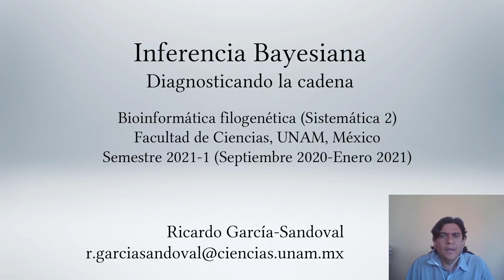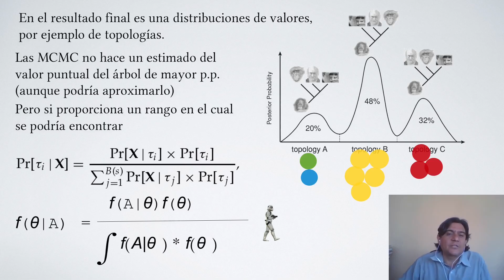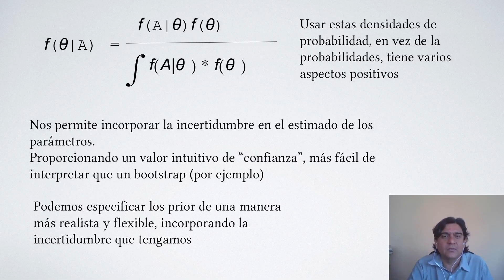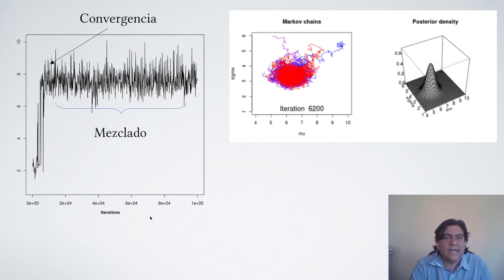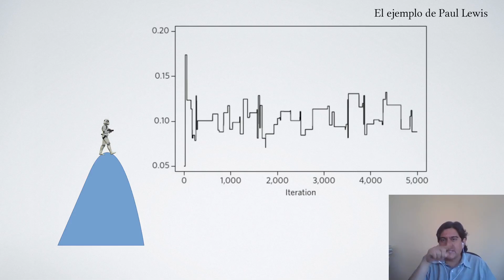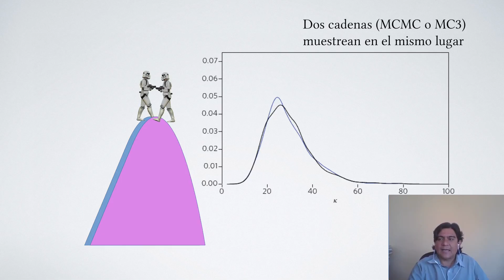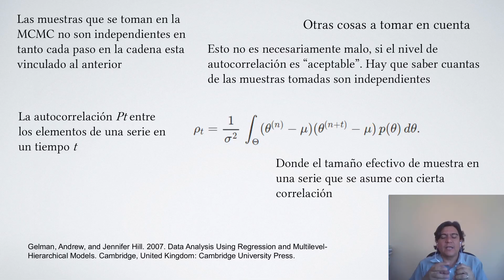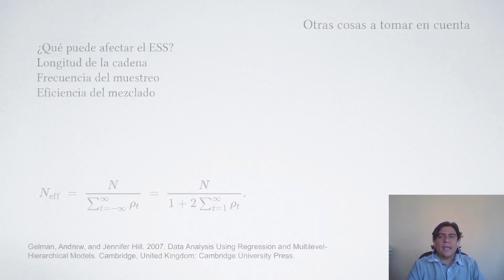Inferencia Bayesiana 3 Diagnosticando una MCMC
Videos de apoyo para el curso de sistemática 2, bioinformática filogenética, Facultad de Ciencias, UNAM, México. En este video se habla sobre los conceptos de convergencia y mezclado en una cadena de Markov Monte Carlo. Se habla sobre la utilidad de las "trace plots" como herramienta para verificar convergencia y mezclado y de las "density plots" para verificar convergencia de dos o más cadenas. Se habla sobre el tamaño efectivo de muestra y la autocorrelación en una muestra.